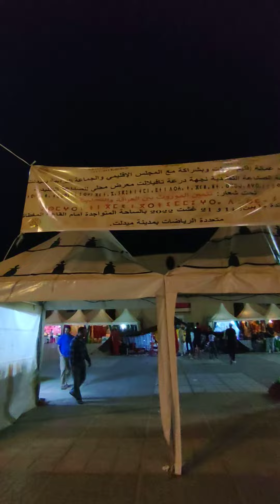معرض الصناعة التقليدية بمدينة ميدلت لجهة درعة تافيلالت 🌿🌹🌹🌿🇲🇦2022